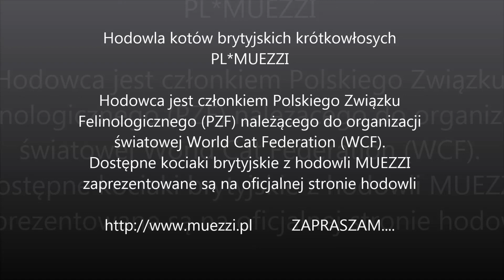DAPHNE MUEZZI - kotka brytyjska liliowa ur. 12.04.2022